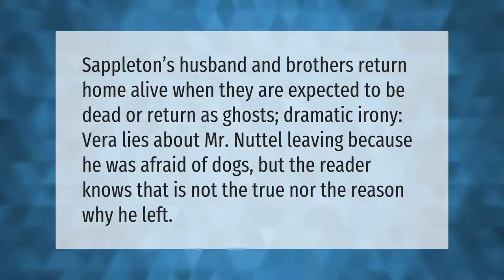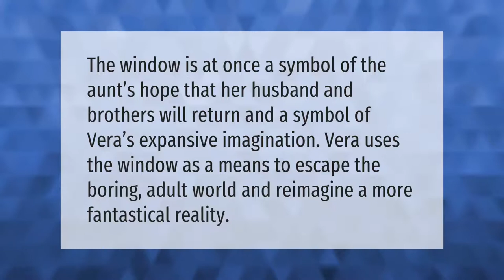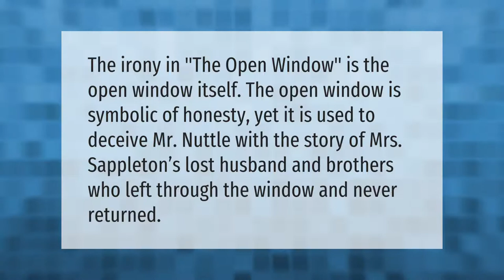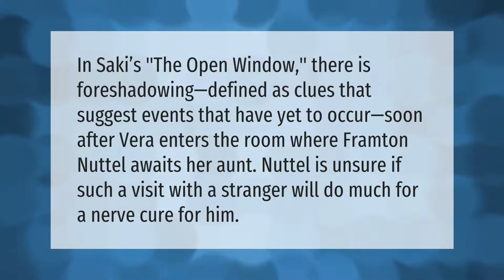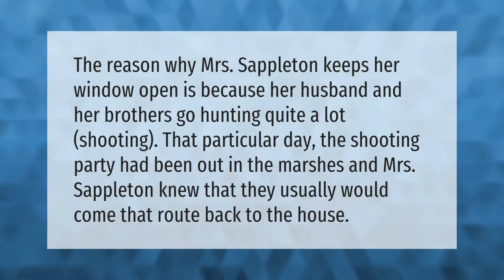What is the irony in the open window?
00:00 - What is the irony in the open window?
00:36 - Why is the ending of the open window ironic?
01:02 - What is the main idea of the open window?
01:32 - What does open window symbolism?
01:59 - What is the meaning of open window?
02:31 - How is the story the open window ironic?
02:57 - What is the foreshadowing in the open window?
03:25 - What does the ending of the open window mean?
03:53 - Why is the window kept open according to the niece?
04:20 - What is ironic about Mr Sappleton's response?

Laura S. Harris (2021, June 6.) What is the irony in the open window?
    AskAbout.video/articles/What-is-the-irony-in-the-open-window-251471